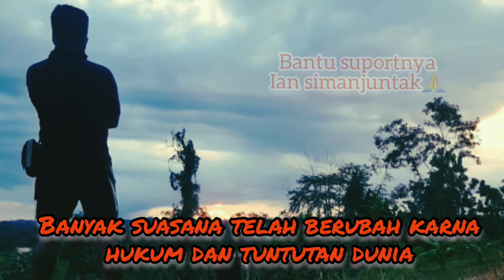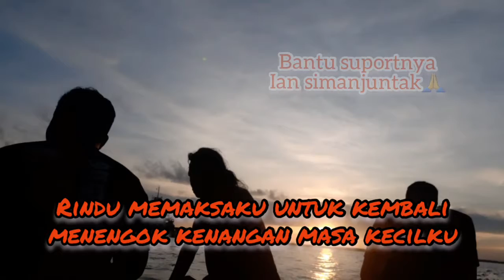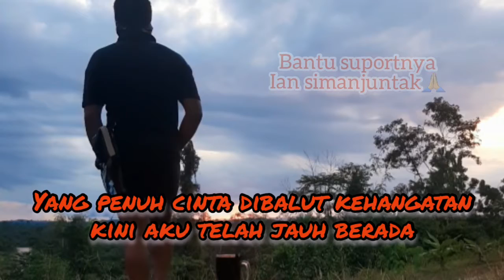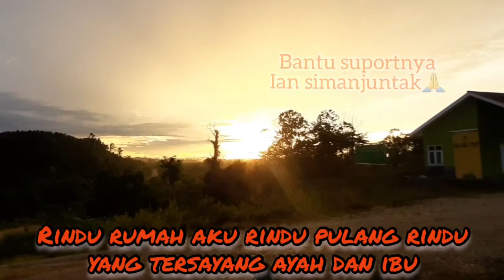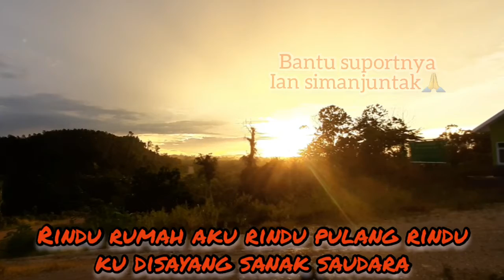RINDU RUMAH WIZZ BAKER LIRIK/TESTO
Tahun berganti tahun
Waktu mengajakku tumbuh dewasa
Banyak suasana telah berubah
Karena hukum dan tuntutan dunia

Rindu memaksaku untuk kembali
Menengok kenangan masa kecilku
Yang penuh cinta dibalut kehangatan
Kini aku t'lah jauh berada

Rindu rumah, aku rindu pulang
Rindu yang tersayang, ayah dan ibu
Rindu ku disayang sanak saudara

Oh-oh, rindu pun s'lalu pada mereka
Yang telah pergi menghadap Tuhan
Hanya lewat mimpi, kita bertemu
S'moga tenang di rumah yang berbeda

Rindu rumah, aku rindu pulang (aku rindu pulang)
Rindu yang tersayang (rindu yang tersayang), ayah dan ibu

Rindu yang tersayang, ayah dan ibu (ayah dan ibu)
Rindu ku disayang (rindu ku disayang) sanak saudara

Sumber: Musixmatch